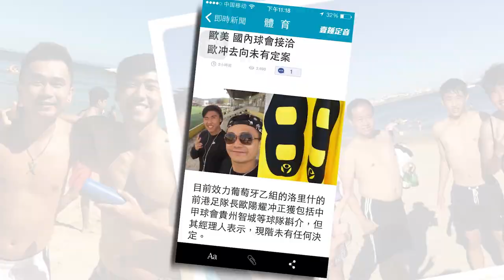蘋果日報副刊-歐陽耀冲